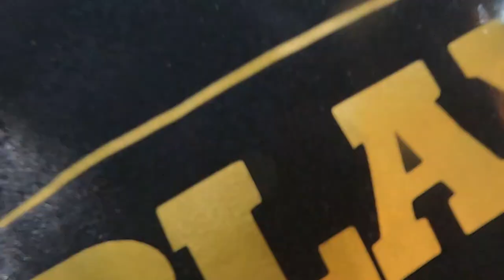GSB FARM RESORT BARAS RIZAL l ANTIPOLO VLOG#76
wazzup mga sadik sa mga nature lover jan wag nio kalimutan ilagay sa bucket list nyo ang GSB FARM

gsb farm resort
gsb farm baras rizal
gsb farm resort pinugay
gsb farms ltd
gsb farm antipolo rizal
gsb farm resort baras rizal
gsb ka full form
farmacia gsb
pharmacie gsb